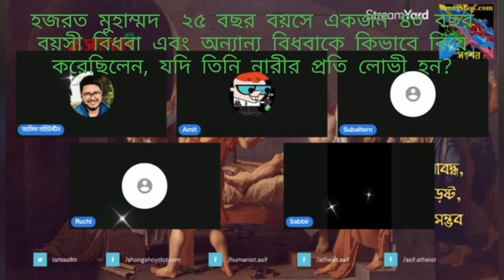হজরত মুহাম্মদ কেন 25 বছর বয়সে একজন 40 বছর বয়সী মা খাদীজাকে বিয়ে করেছিলেন?